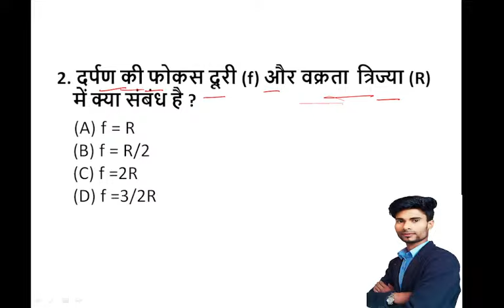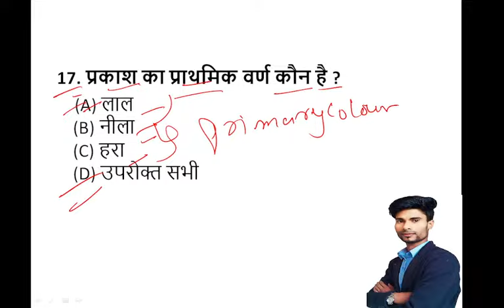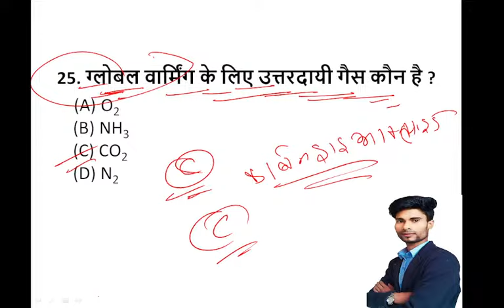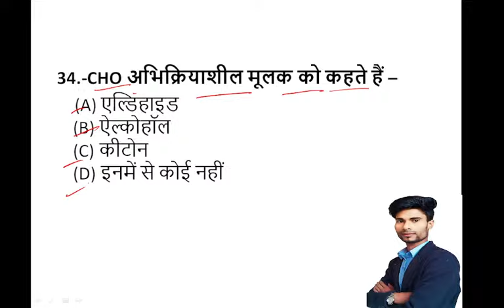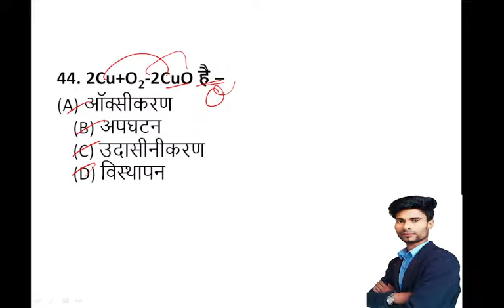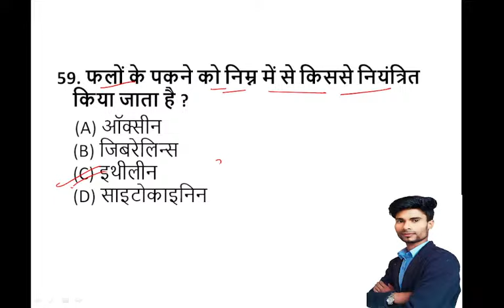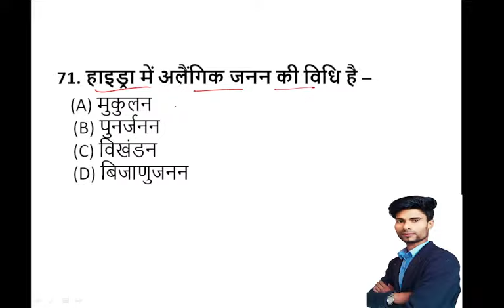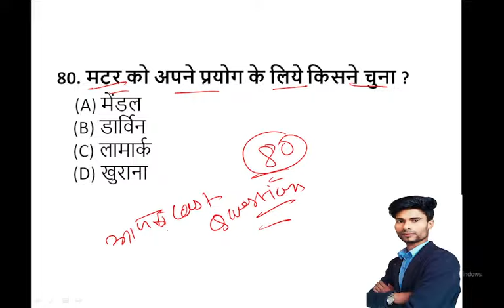Science Model Paper 2024 /Science 10th Model paper 2024 // Bihar Board scince Objective Question2025